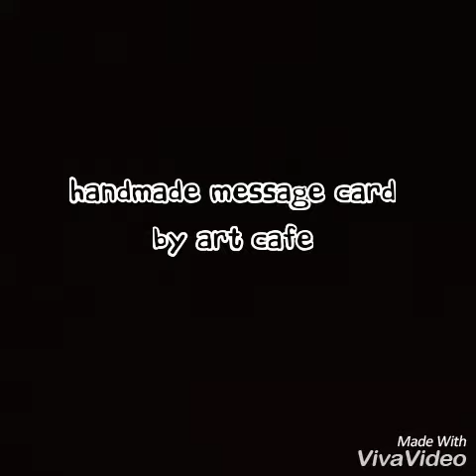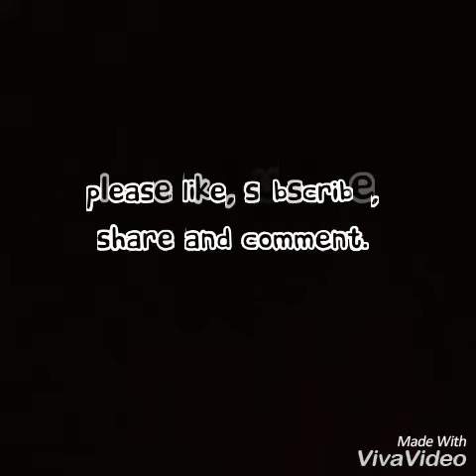art cafe //Easy To Make Cartoon Bookmarks For Kids | DIY Bookmarks